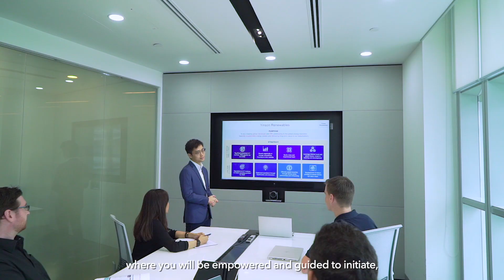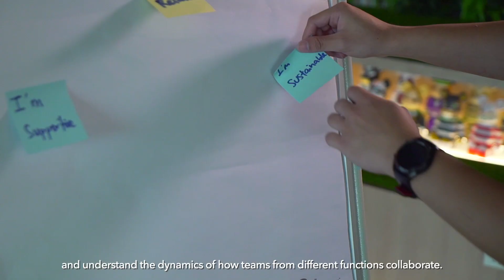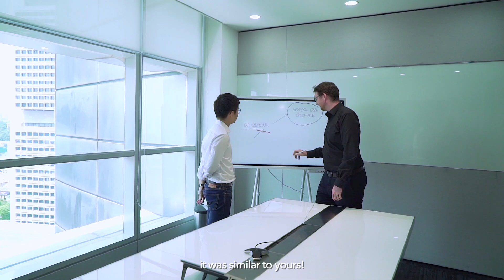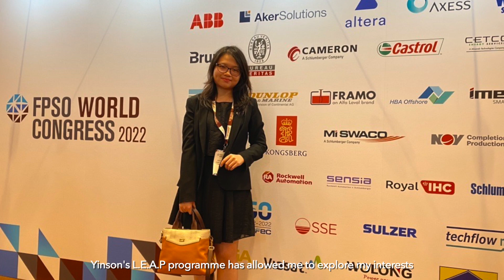GRADUAN Go! | LEAP with Yinson!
Yinson’s League of Extraordinary Apprentices (L.E.A.P.) is a two-year programme for ambitious individuals who are passionate in kickstarting their careers through a structured systems of learning and development according to their areas of interest and career dreams.